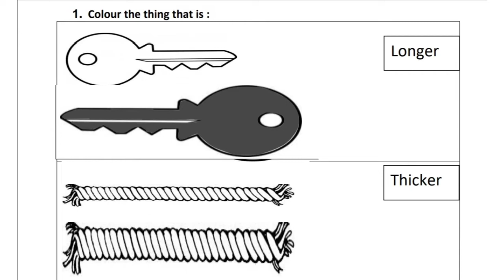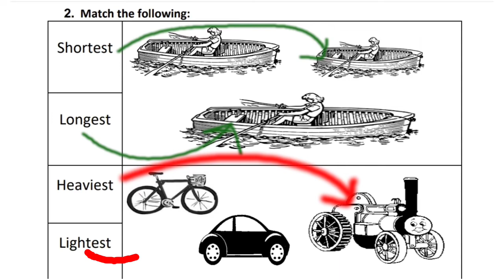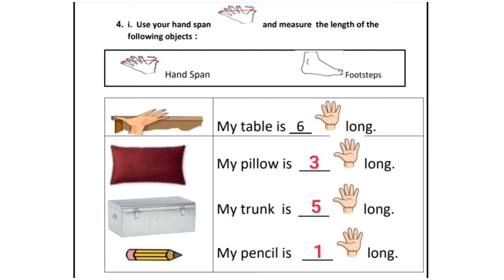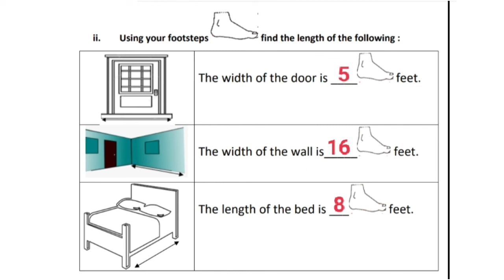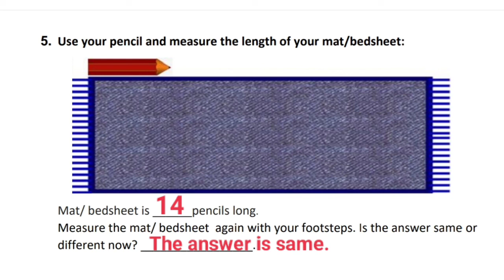EDMC Class 1 Worksheet 22 Maths Chapter 7 Measurement solution answers